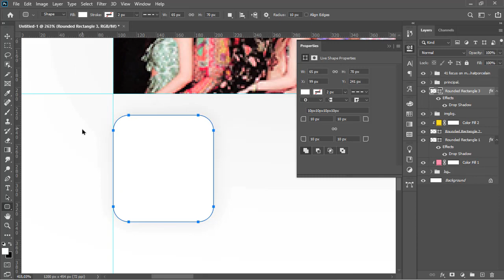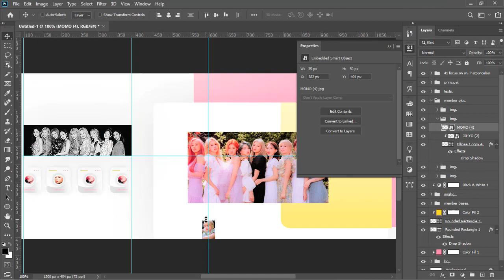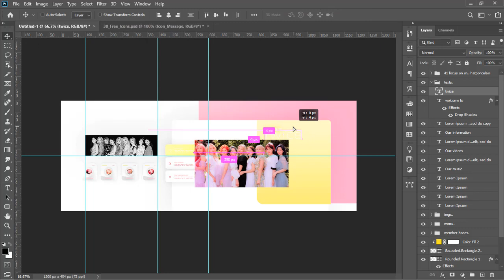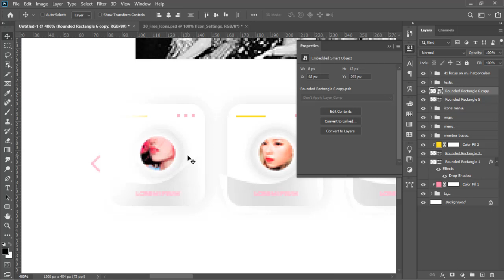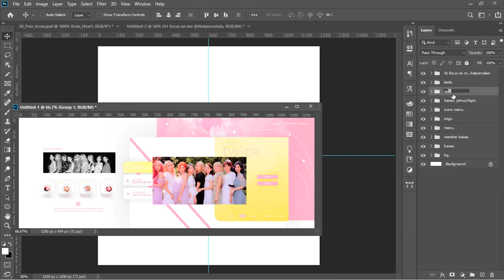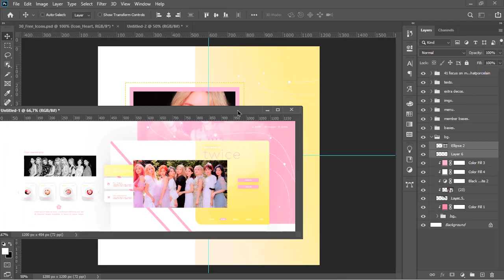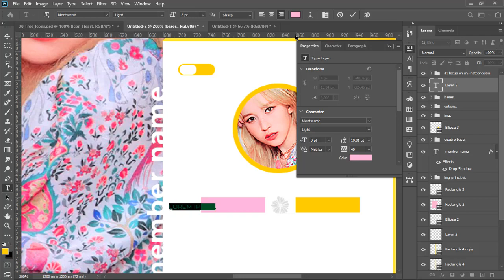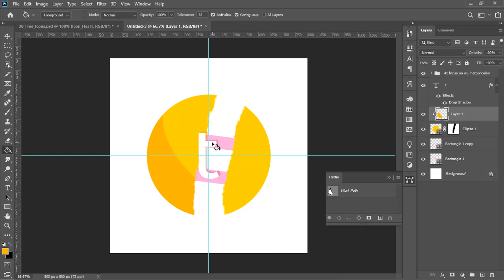FAKELAND EDITS: PORTADA, INTERPRETACIÓN (PHOTOSHOP) MÍRAME EDITAR by Itsporcelain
Recuerda también que tengo comisiones abiertas de ediciones e ilustraciones, más información y precios pagos en paypal.

subo los resultados finales de mis edits
subo pequeños tutoriales de word y photoshop
subo mis recursos, tutoriales, tips y más
subo resultados finales de mis edits versión gif thatporcelain.tumblr.com